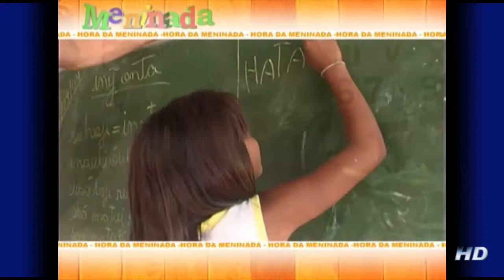Dois Irmãos - Parte 2